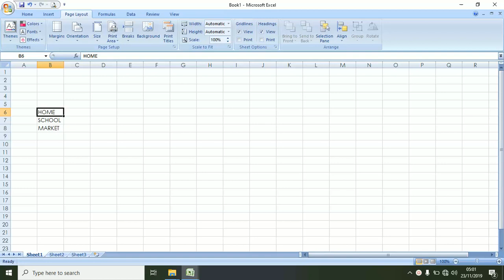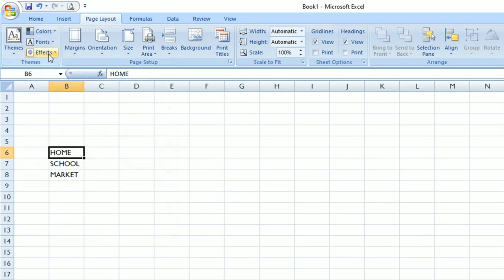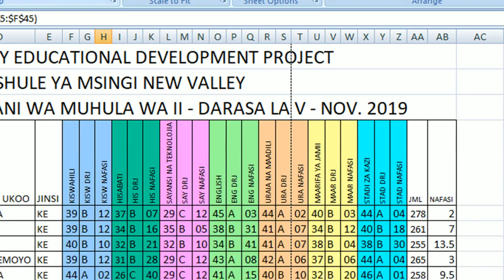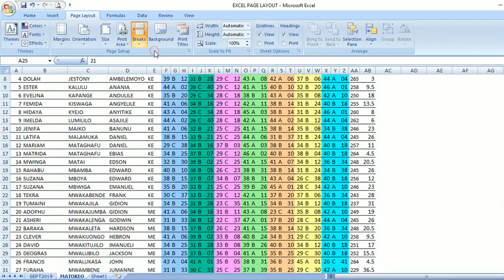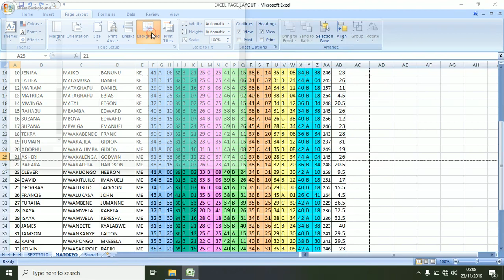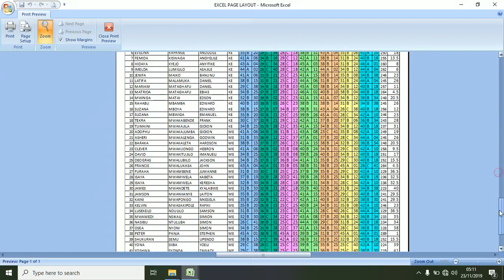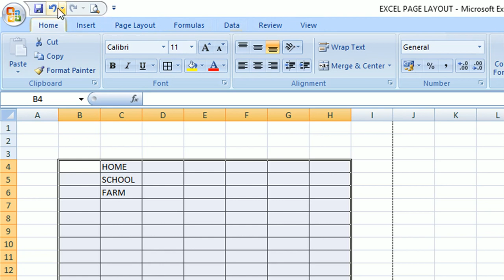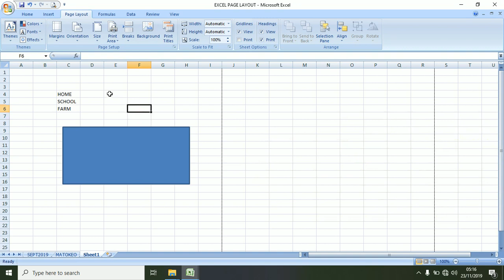JINSI YA KUTUMIA KIPENGELE CHA "PAGE LAYOUT" Kwenye Microsoft Excel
MICROSOFT EXCEL ni Moja ya PROGRAMU JEDWARI zinazotumiwa zaidi duniani katika uandaaji wa taarifa mbalimbali za fedha, Matokeo ya Wanafunzi katika ngazi mbalimbali za elimu, na taarifa zingine mbalimbali. Imetengenezwa katika mfumo wa vyumbavyumba ili imusaidie mtumiaji kuifanya kazi yake kwa makini zaidi.

Leo Karibu tujifunze JINSI YA KUTUMIA KIPENGELE CHA “PAGE LAYOUT” hatua kwa hatua.

KARIBU PIA KUANGALIA BAADHI YA VIDEO ZINGINE ZA MWALIMU BASSU

DELAY GRATIFICATION SO YOU ENJOY AFTER A WHILE THE FRUITS FROM THE TREE YOU PLANTED.

FANYA KITU KIPYA LEO. USIRIDHIKE NA MAFANIKIO YA JANA. JITOE ZAIDI LEO ILI UFANIKIWE ZAIDI.